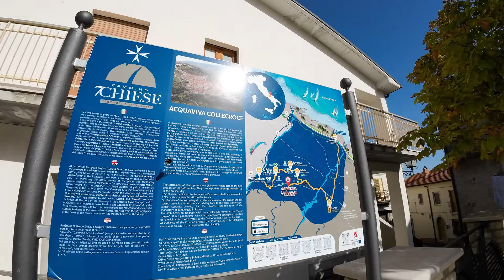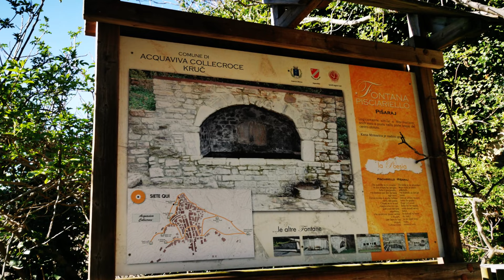At €25K this HOME in ITALY is a STEAL | ITALIAN HOME FOR SALE | ITALY VLOG | Virtual Tour in Molise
Petite townhouse with independent entrance situated in the quaint old quarter of Acquaviva Collecroce, a small town in Molise region.

Today we visit a habitable property in the town of ACQUAVIVA COLLECROCE, Molise, which is located less than 32 minutes from the city of Termoli and the beach.
This house has two bedrooms, two bathrooms and a garage. It is located in the centre of town, with easy access from the main street and walking distance to the bar, doctor, pharmacy the commune, the Tabacchi and other amenities.

Habitable house, in excellent condition, with garage, for sale in Acquaviva Collecroce, the town of water sources.

The house has two floors plus the garage.

On the FIRST FLOOR we find the kitchen and the living room, on the SECOND FLOOR we find a hallway to be used as a single bedroom, a bathroom with shower and a double bedroom.

The property includes a garage where we find a cellar, a sink, a toilet and a boiler.

The property is immediately habitable, in good condition and from the house you can see a hilly panorama and the town.

The SERVICES available are water, electricity, gas and heating with radiators.

Price: € 25.000
Property type: Town house
Location: Acquaviva Collecroce, Campobasso, Molise, Italy
Reference number: 22046

One Stop Molise : ➡️